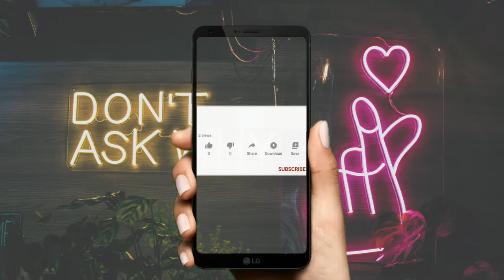"SUokun❣️" Vibes Type Beat x Hip Hop (Instrumental) Prod. by ASMS Beats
Hi Every One :
I have brought you music beats that you can use for free for your personal use but if you have any thoughts please email me and tell me if you like it.

ASMS MUSIC Beat
Photo by K X I T H V I S U A L S on Unsplash